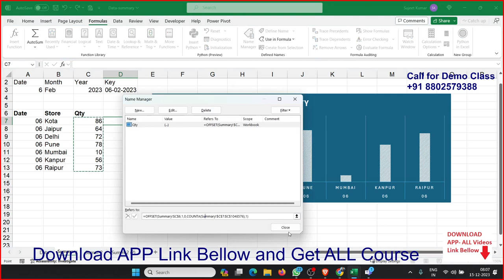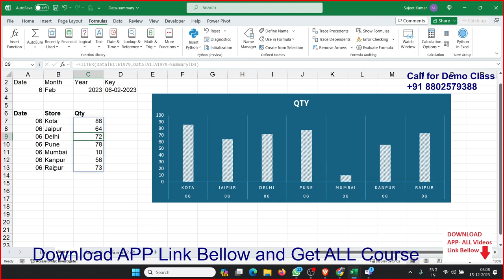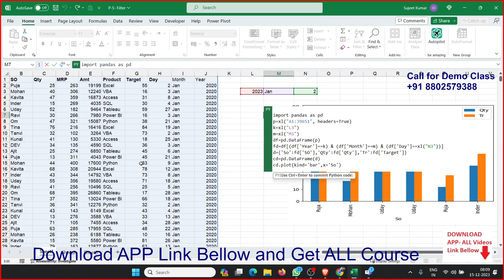Excel Formulas vs Excel Python Formulas